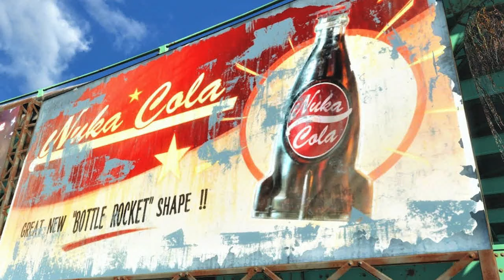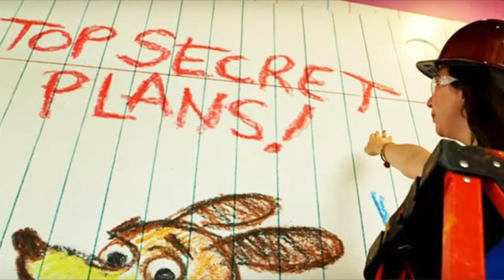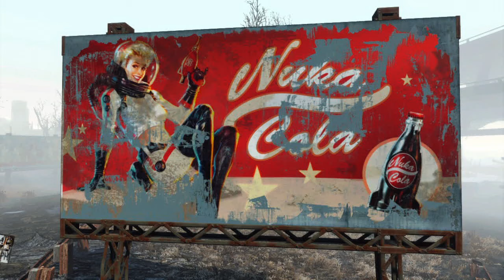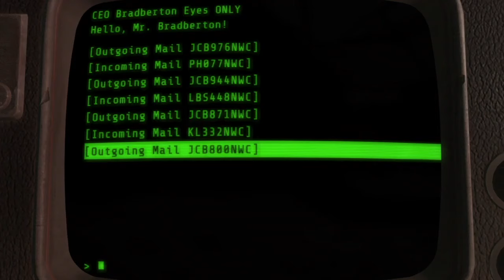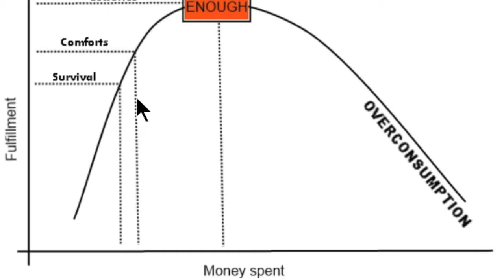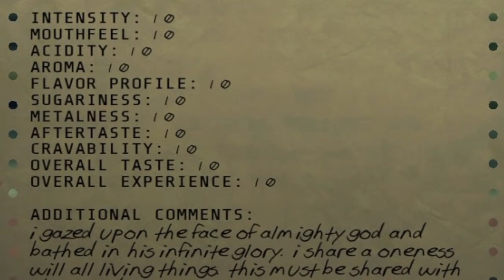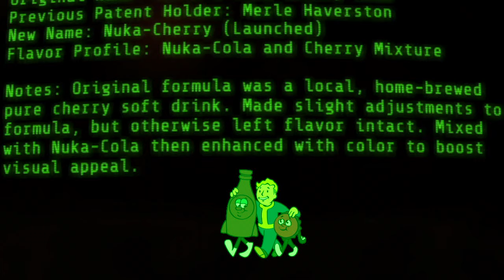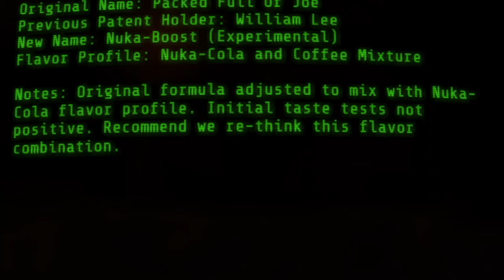The Secret History of Fallout's Nuka Cola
Oh, Nuka-Cola. We love you, but do we fear you enough? Welcome to a warning story about Capitalism, human empathy, and the horrors of a head in a jar.

Talk Fallout and join the Robots Radio fam: Discord
Stay plugged in on Twitter